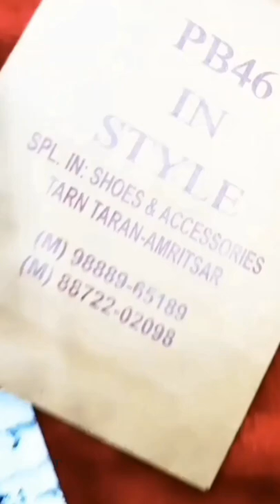youtubechannel youtube reels video india fashion vlog instagram snapchat facebook